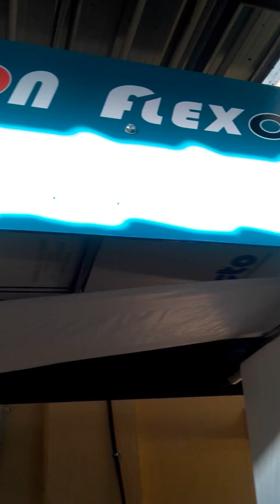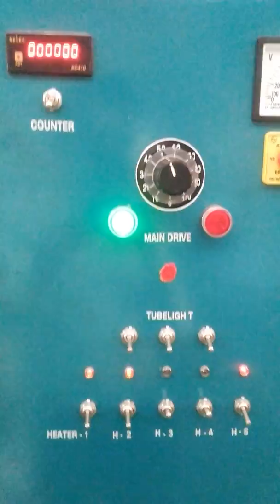30'' 4 colour wowen sacks printing machines,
pishon engineering 4 colour woven sack printing machines,
main motor -3 HP, Blower 1HP, & 0.75 HP,winder motor 2HP,    Heater 12000 Kw,
Printing speed 70mtrs /minute,
Floor space Length 6mtrs- width 2mtrs - Height 3 mtrs,